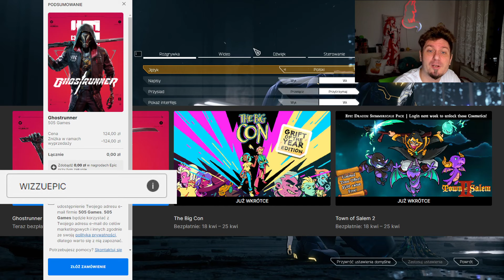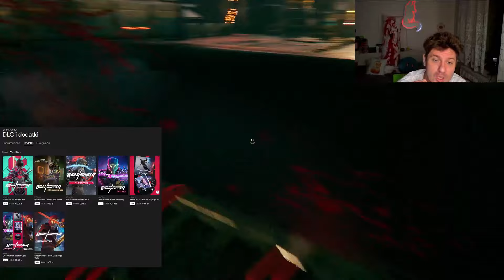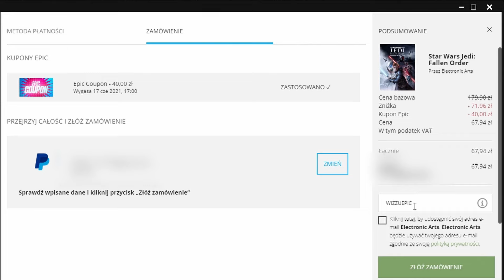Epic 530 - "Ghostrunner" za DARMO!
"Ghostrunner"
0:00 Intro
0:07 Epic Overview
0:49 Z czym się je "Ghostrunner"?
1:22 DLC
2:50 Kim i z czym?
3:02 Fabuła
3:22 Grywalność
4:06 Sterowanie
4:18 Video
4:30 Audio
4:41 Bugi
4:44 Plusy i Minusy
5:11 Wymagania
5:39 Język
5:56 Bez monologu
8:00 Reasumując

1) Napisz gdzieś wewnątrz paczki (kartka, świstek papieru - cokolwiek, byle NIE na privie na YT/FB bo się pogubię) czy sobie życzysz czy nie, żeby unboxing od Ciebie ewentualnie trafił na juczuby i jak tytułować paczkę ("paczka od -Twoje imię-" czy "paczka od -podany przez Ciebie nick-"). Jeśli nie napiszesz, to zakładam, że mogę wrzucać na YT z podanym nickiem/imieniem.
2) Nie wysyłaj mi nic za co mogę oberwać ja, lub możesz oberwać Ty. Nie, to nie było wyzwanie, raczej prośba i pobożne życzenie. Ale jak już chcesz mi wysłać tego świeżo zakoszonego Rembrandta, to spoko i obiecuję, że Cię nie wsypię.
3) Ślij na adres (tak, to "poste restante" przed imieniem ma tam być):
51-645 Wrocław